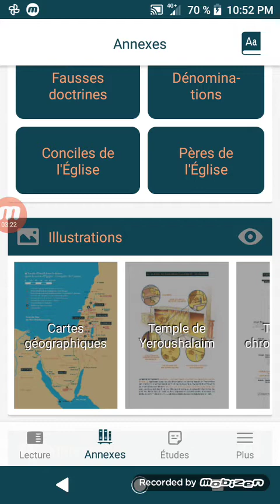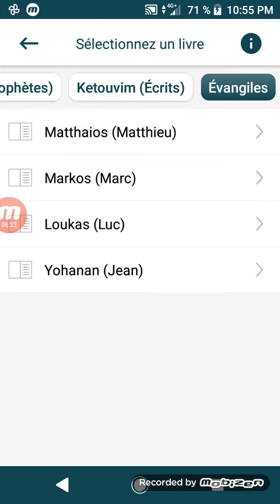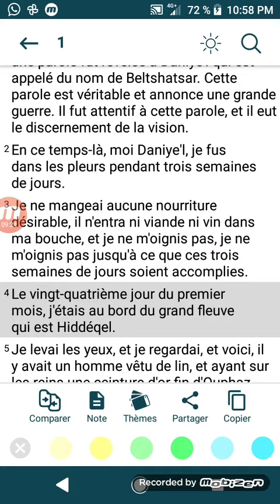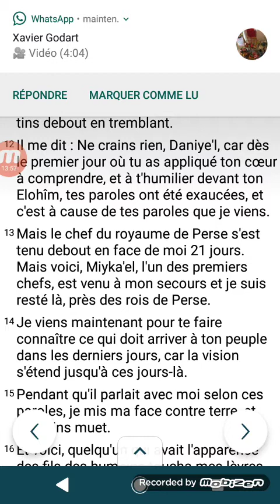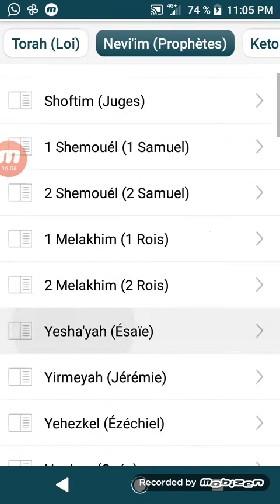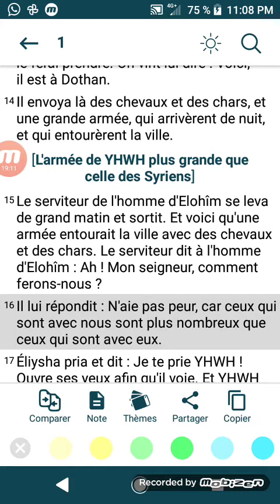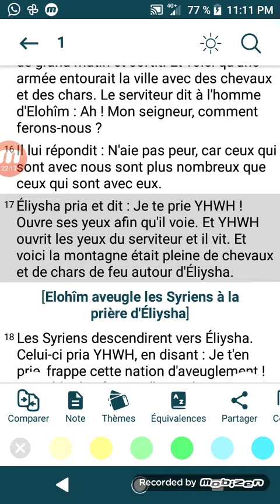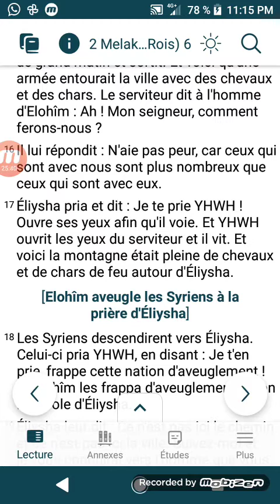L'être précieux du Père